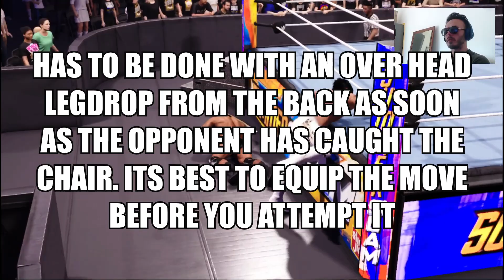WWE 2K24 How To: Create Floating Chairs *Easy Method^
I believe I was the first to discover this, as i've done research after it happened to me, and there is nothing especially explaining how it can be done. This was recorded on 19/9/24. Just in case anyone decides to try steal my content for whatever purpose and cast it off as their own. I'm making my mark right here, but reactions to this or making your own content video on it is allowed

This happened during a My Rise episode I was recording, by pure accident, discovered it and within 2 minutes, worked out the method. It has to be done with a really specific move, that forces the chair underneath the head when slamming the head down the ground forcing the chair to float